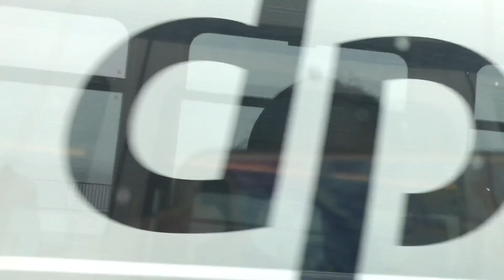SNOWFALL IN ZURICH. జ్యూరిక్-స్విట్జర్లాండ్‌లో స్నోఫాల్ ❄️❄️❄️❄️🌨🌨🌨@nagendranallamothu